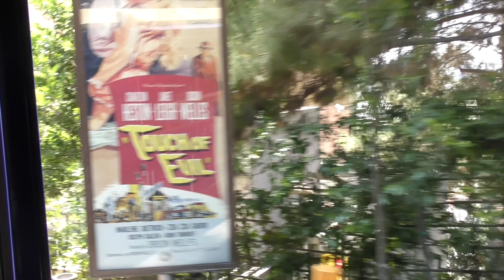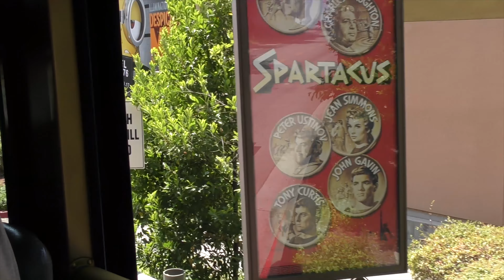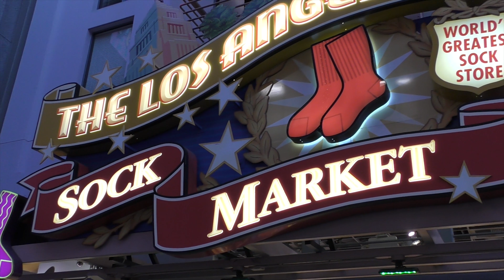Visiting Universal Studios Hollywood - VIP Tour Package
One from the archive (as this week has been crazy with no time to record much). Visiting Universal Studios Hollywood and doing the VIP Tour.